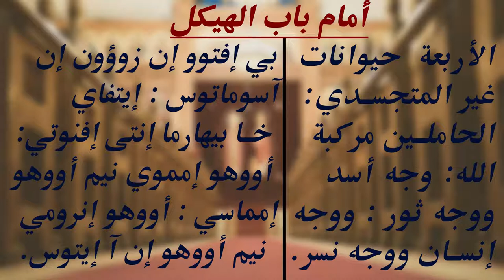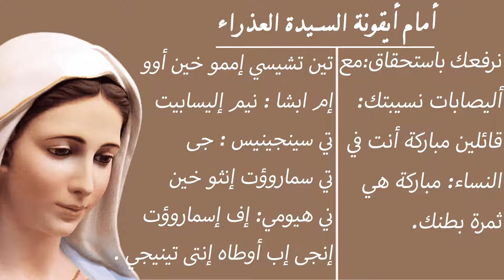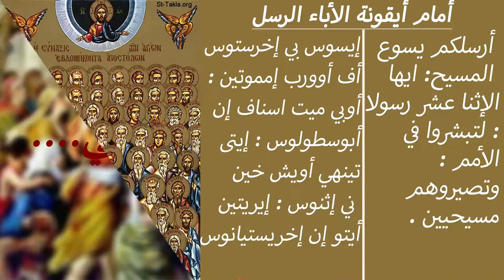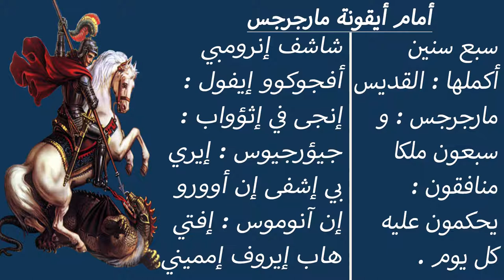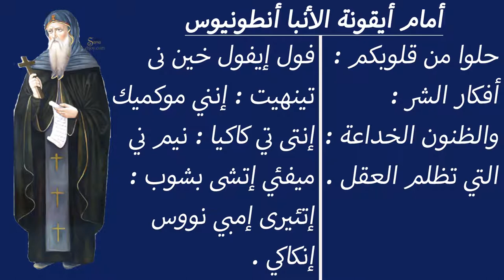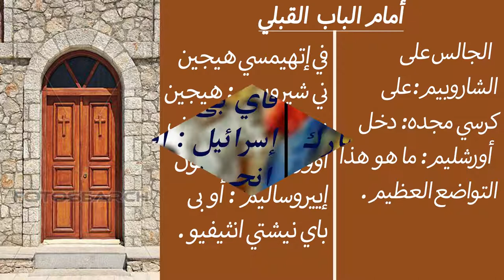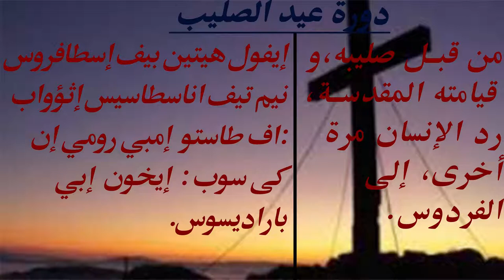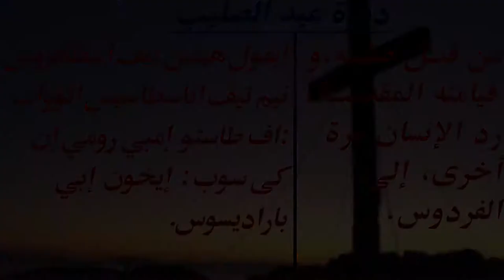مردات اناجيل دورة عيدي الصليب وأحد الشعانين